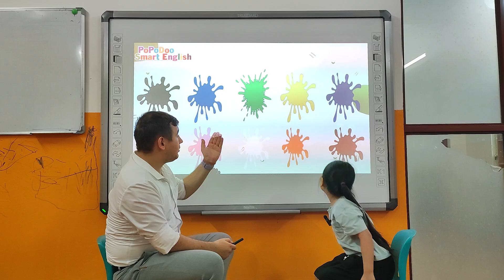Nguyễn Hà Phương Dung_Julie_Monkey 22_Animals on the farm